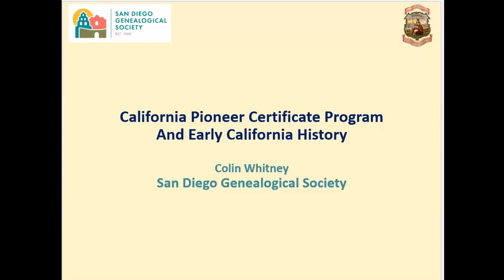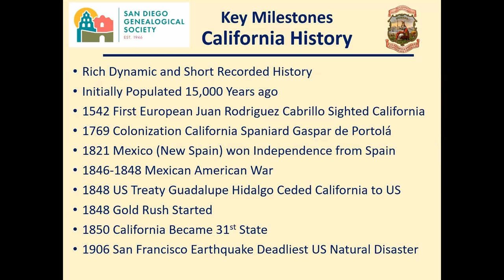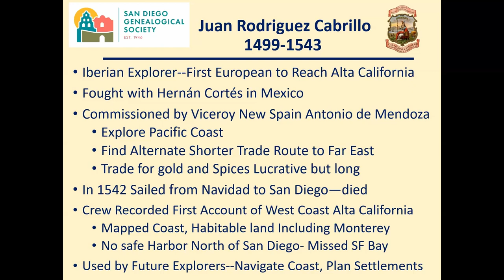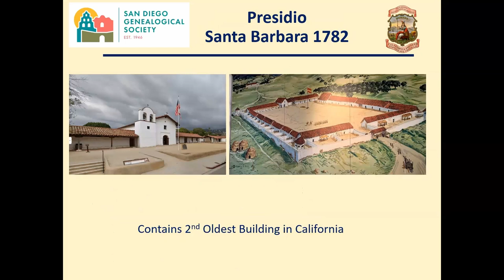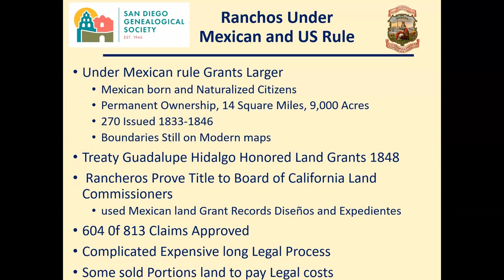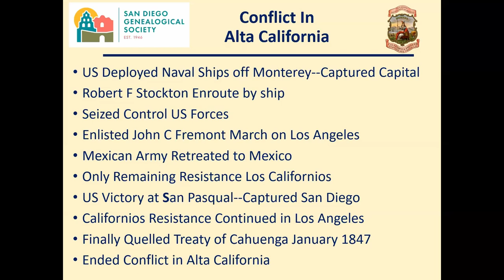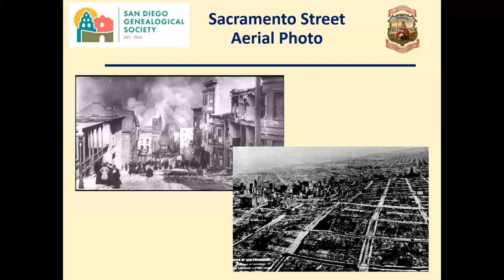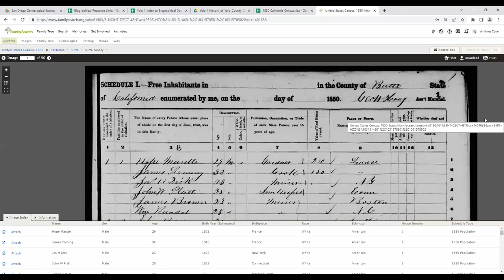The New California Pioneer Certificate Program Honoring Early Settlers of the State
Join us as we explore the new California Pioneer Certificate Program, honoring the state's early settlers. The presentation will include an overview of the early history of California, encompassing the colonial era. Subsequently, we will delve into the program's objectives and the eligibility requirements associated with the certificate program. We will discuss the process behind the development of the California Honor wall's architecture, the range of resources available on the site, and the helpful finding aids designed to facilitate navigation. Presented by Colin Whitney.

Colin Whitney was born and raised outside London, England and emigrated to America in 1962 and studied physics at the Massachusetts Institute of Technology, obtaining his Doctorate in 1970. After accepting a position as Assistant Professor in the Electrical Engineering Department he continued his research at the Central Research Laboratory of the Sperry Rand Corporation. In the late 1970s he moved to California, joining the Hughes Aircraft Company in Culver City. He retired from
Hughes in 1999 as Technical Director at their Missile Systems Group in Arizona.

His interest in genealogy began in 2009 when he discovered his step grandfather’s files containing DAR application forms and the rudiments of a family tree. When he returned to California in 2018 his interest in genealogy grew. He became involved with the San Diego Genealogical Society as Education Director and currently leads their California Pioneer Certificate Program. He teaches genealogy at the Society’s Special Interest Groups and throughout the community. His main foci are the British Isles and DNA.